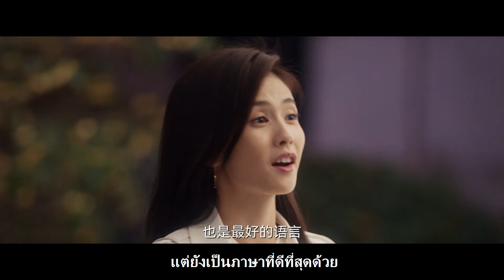สามีแต่งงานแบบแฟลชของซินเดอเรลล่ากลายเป็นซีอีโอมหาเศรษฐี ช็อกทั้งครอบครัว!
YSYS